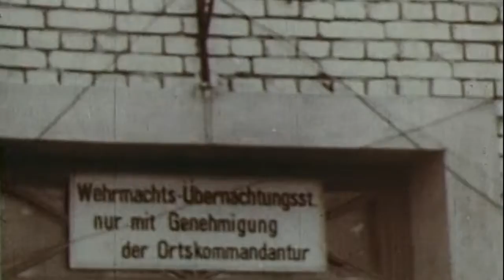Кто то забыл уроки истории